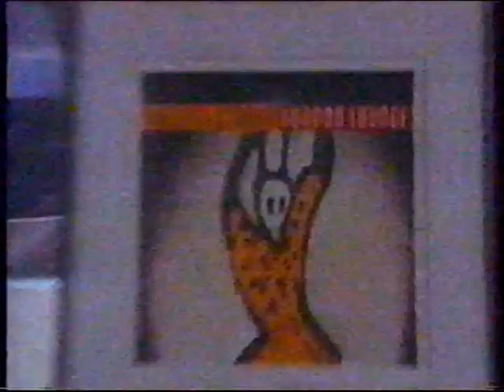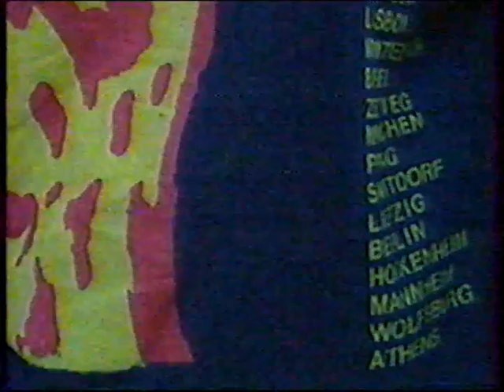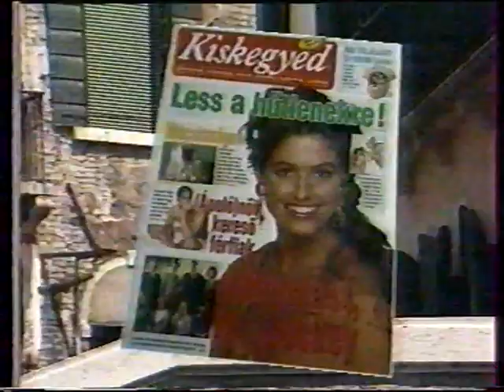Híradó MTV 1995 08 07 cabcab 02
Ismét csak köszönet illeti cabcab-ot hogy rendelkezésünkre bocsájtotta ezt a remek retro felvételt ! Köszönjük!